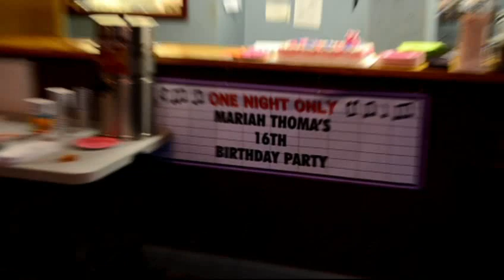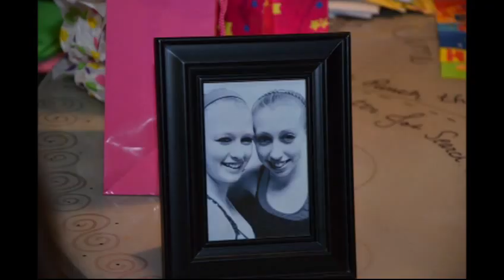Maria 16th Birthday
Infinite Pose-abilities